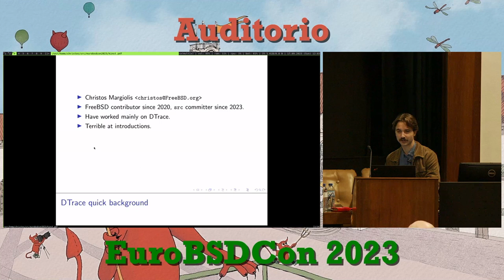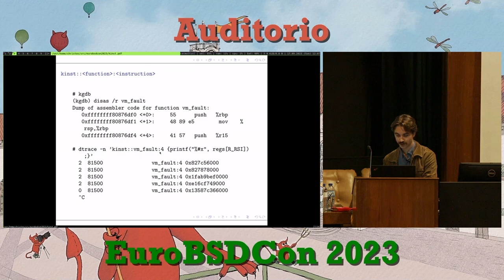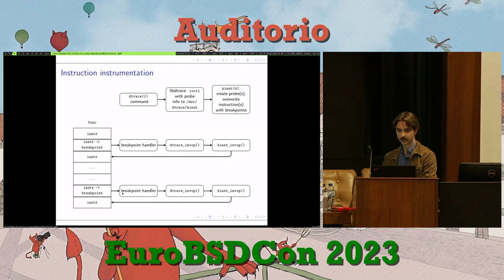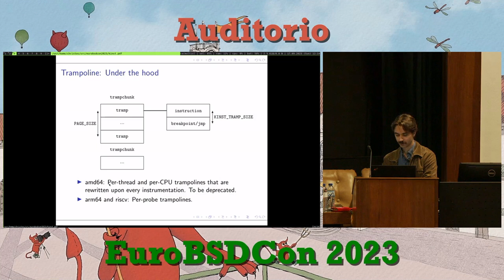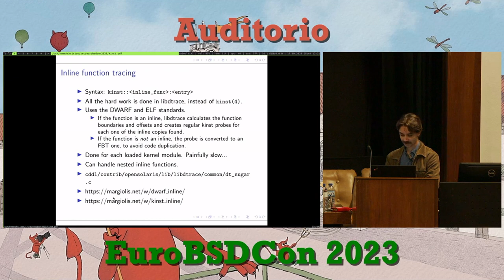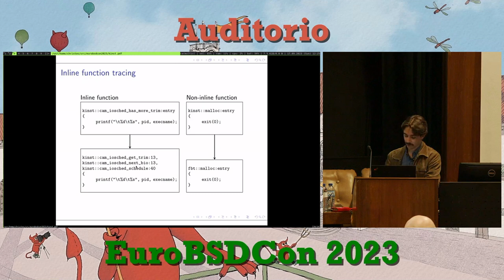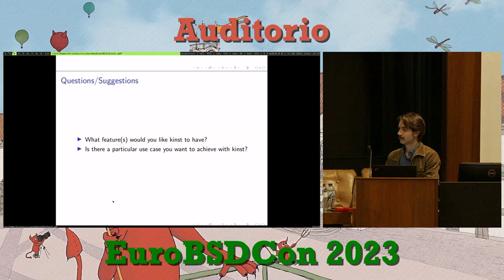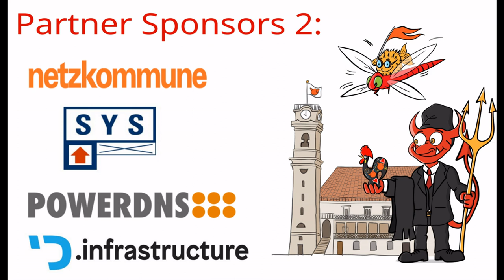Arbitrary Instruction Tracing with DTrace - Christos Margiolis - EuroBSDcon 2023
Christos Margiolis:  Arbitrary Instruction Tracing with DTrace
"kinst" is a new DTrace provider co-authored by Christos Margiolis and Mark Johnston for the FreeBSD operating system, that allows for arbitrary instruction tracing in the kernel. Inspired by the FBT provider, kinst extends its functionality to be able to trace not just the entry and return points of a function, but any instruction in it. This mechanism is useful for more fine-grained tracing, as well as tracing inline functions, a feature lacking from FBT.

The talk will cover the high-level ideas behind kinst's implementation, that is, the mechanisms used to instrument arbitrary kernel instructions, the obstacles of architecture-dependent code parts, and how inline function tracing works. It will also include examples of how kinst is used, as well as when it's useful.

Christos Margiolis:
Christos is a FreeBSD committer from Athens, Greece. He has been active in The FreeBSD Project since 2021 and has worked twice as a Google Summer of Code student, as well as an independent contractor. His main work so far revolves around DTrace.